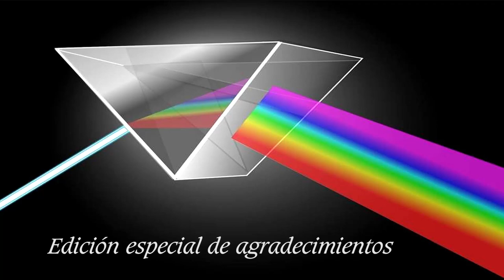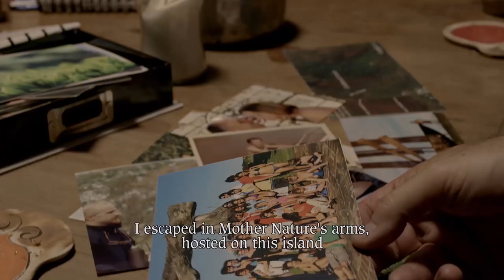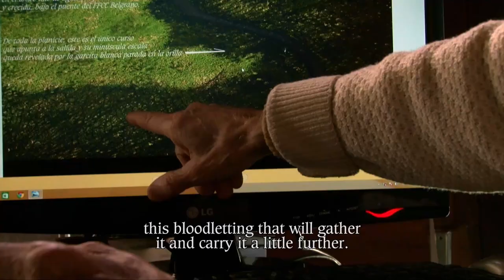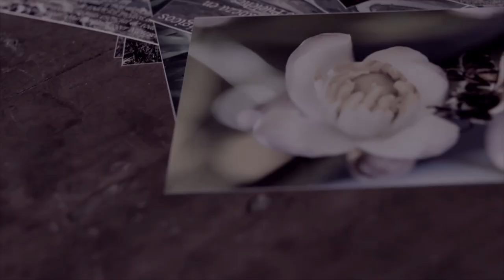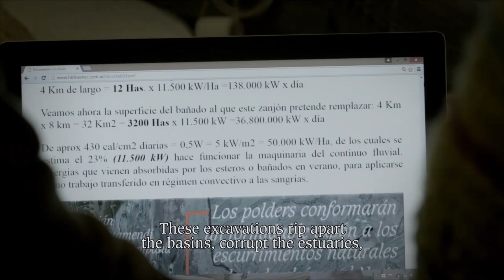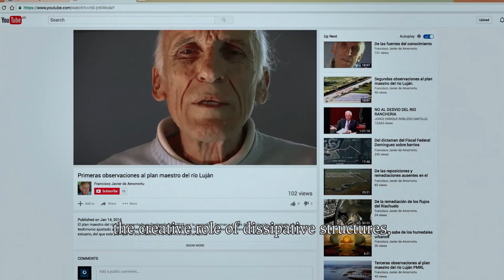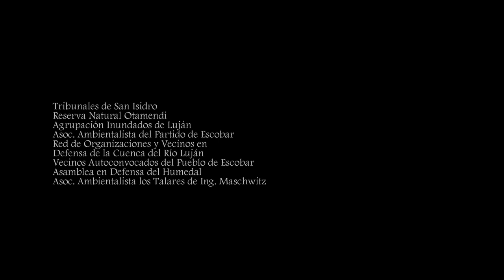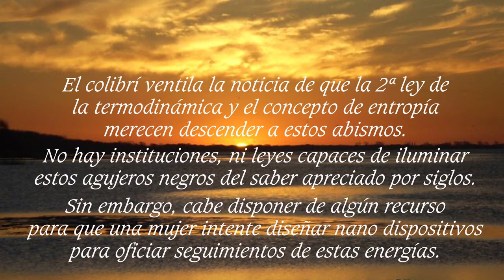La mirada del colibrí. Versión ampliada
Obra del director Pablo NIsenson estrenada en el Festival de cine de Mar del Plata en Noviembre del 2016 y en el cine Gaumont en Octubre del 2017
Expresiones de María Bertoni, crítica de cine
”Los locos abren los caminos que más tarde recorren los sabios”. Carlo Dossi
“Loco no es el que ha perdido la razón, sino el que lo ha perdido todo menos la razón”. G. K Chesterton
Osado es un adjetivo justo para calificar La mirada del colibrí, documental que se estrenó ayer en el cine Gaumont. Para empezar, resulta atrevido –acaso temerario– el propósito de abordar la lucha en defensa del ecosistema de la cuenca del Río Luján, porque la aventura pone en evidencia la arista criminal de un negocio inmobiliario tan inescrupuloso como millonario.
Por otra parte, también es arriesgada la decisión de concentrar en una sola persona la representación de esta otra pelea desigual contra un Goliat, máxime cuando el David de turno es un hombre añoso, delgado y con antecedentes psiquiátricos.
En las antípodas de las producciones televisivas de la National Geographic, Pablo Leónidas Nísenson hace intervenir a un solo experto en su séptima película. Es que el realizador argentino parece haber encontrado en Francisco Javier de Amorrortu el prototipo de Loco que definieron, cada uno en su país y en su tiempo, los escritores citados al principio de esta reseña. En otras palabras, un sabio avant la lettre que habrá perdido todo (o mucho) salvo la razón.
Nísenson y su equipo de filmación aparecen varias veces ante cámara mientras entrevistan o simplemente retratan a su protagonista. También los representa la voz en off del realizador, que conjuga unos cuantos verbos en primera persona del singular. De esta manera, la denuncia del daño irreversible que la construcción de barrios lujosos provoca en los humedales de la Prov. de Buenos Aires incluye la crónica de un encuentro revelador entre habitantes de dos mundos: el grupo de cineastas, integrantes de una sociedad enferma de normalidad, y De Amorrortu y las musas que lo visitan en un rincón paradisíaco de la localidad de Pilar.
A medida que avanza, el largometraje señala más cordura en ‘El campito’ que en el reino de las normas dictadas por la Ciencia, el Mercado, el Estado.
Este desequilibrio local es un síntoma del desmadre ecológico global que, según Don Francisco, avanza progresivamente desde que Occidente se rige por las leyes de la física descubiertas por Isaac Newton hace casi cuatro siglos.
La mirada del colibrí constituye algo más que otra expresión del cine nacional comprometido con la defensa de nuestro medio ambiente. Se trata además de la semblanza de una mente sufrida, inquieta, híper informada, por momentos afiebrada y monotemática, que no ostentará la juventud del David bíblico pero sí su fortaleza espiritual. Sin dudas, la propuesta del osado Nísenson merece ochenta minutos de nuestra atención.

Expresiones de Ariel Hassan, productor cinematográfico
Yo conozco tu historia, conozco a Alflora, entiendo el fenómeno termodinámico y he disfrutado cada minuto que pase escuchándote. Pero me senté en el cine con la cabeza totalmente limpia y abierta a redescubrir.
Fue sorprendente e impactante ver todo ahí compactado, tan bien explicado, tan bien sintetizado y pre digerido para el público general, tan hermosamente mostrado desde lo fotográfico, e ingeniosamente resuelto desde el guión, con el equipo de rodaje en primera persona (recurso que en un primer momento me molestó, luego entendí desde lo complejo de articular tu historia y terminó gustándome mucho)
Es tarde y me quedaría horas contando mis impresiones.
Las resumo diciendo que es una bendición que haya llegado Nisenson a tu (nuestra) vida y sobre todo que haya tenido el coraje de emprender artística y administrativamente semejante trabajo.
La película es una belleza absoluta, te aborda con inmenso respeto y estoy seguro de que va a iluminar muchas mentes y que tus ideas revolucionarias y paradigmáticas van a llegar a lugares totalmente insospechados.
Te admiro y tengo siempre entre mis pensamientos.
Un fuerte abrazo, Ariel